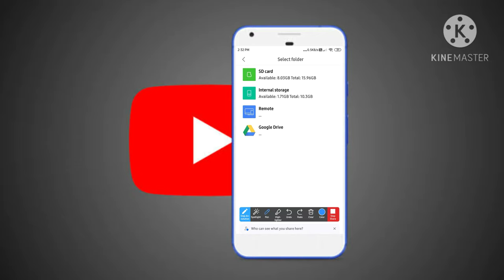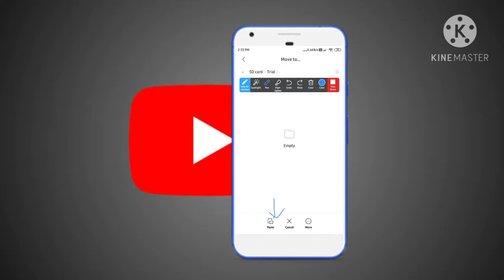How to transfer files from Internal Storage to Sd Card in Telugu || The Easiest way In Telugu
Hello guys,
This is the easiest way to move Images or videos to SD card In your Android